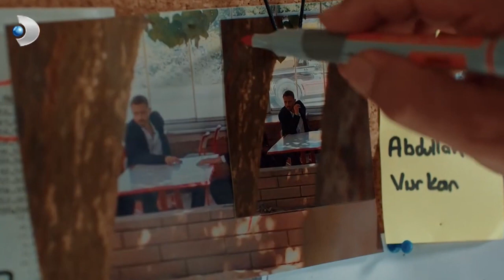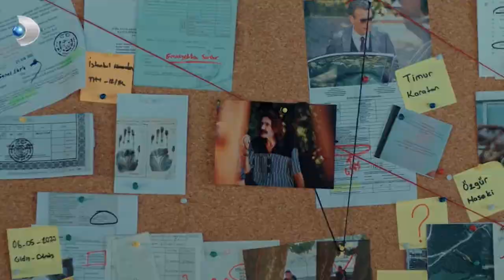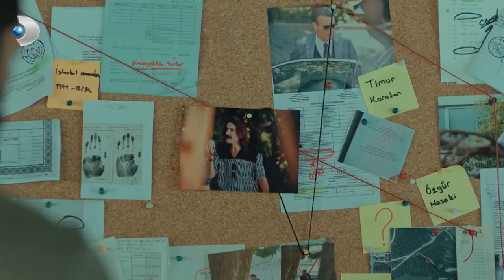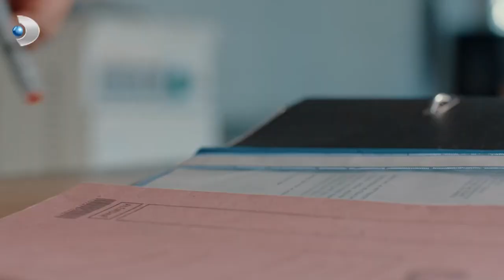Bana Yardım Etmeni İstiyorum Yasemin! - Yeni Hayat Özel Klip